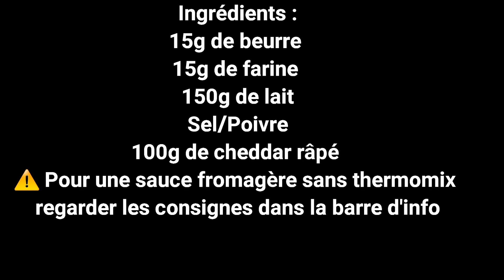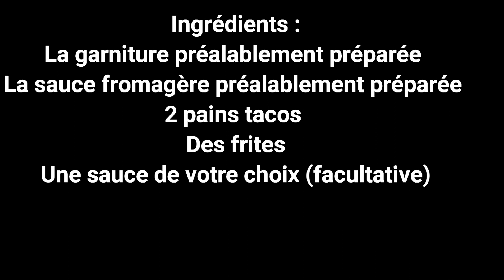TACOS MIXTE _ SAUCE Fromagère CHEDDAR avec ou sans THERMOMIX _ Vous n'allez plus acheter de tacos !!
Une recette tellement bonne et simple 😍😍. Vous n'allez plus acheter de tacos !!

Ingrédients :
* La garniture :
300g de blanc de poulet coupé en petits morceaux
100g de viande hachée
Sel/Poivre
Paprika/Gingembre
Cumin (facultatif)
Moutarde (facultatif)
Sauce soja (facultatif)
Herbes de province (facultatif)
1 Oignon blanc émincé
Huile d'olive

* La sauce fromagère
15g de beurre
15g de farine
150g de lait
Sel/Poivre
100g de cheddar râpé

* Le Montage
2 pain tacos grand format
Des frites
Une sauce de votre choix (facultatif/ici sauce Andalouse)

⚠️ Pour une sauce fromagère sans Thermomix :
Préparer une sauce béchamel classique avec le beurre + farine + lait, et une minute avant la fin de la cuisson, assaisonner avec du sel/poivre et ajouter le fromage râpé.

Bon régal !